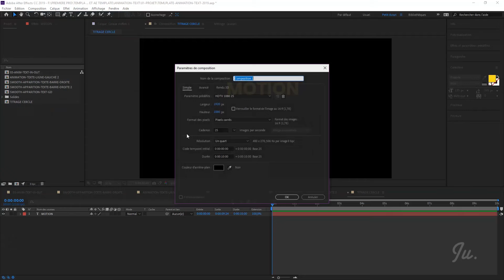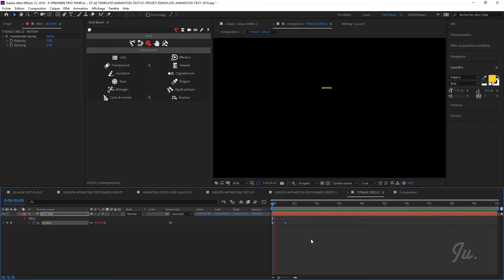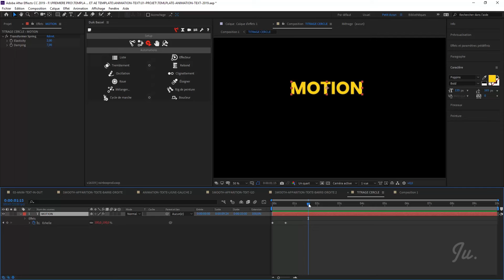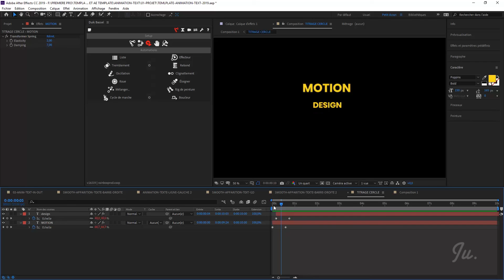4 SCRIPTS A UTILISER pour vous faire gagner du temps IAfter effects tutoriel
Voici 4 script à utiliser sur after effects pour vous faire gagner du temps:

Réalisation vidéos - montage vidéos – tournage vidéos - motion design : Julie Delporte

MON MATÉRIEL

GRO PRO HERO 6
CARTE SD
FILTRE ND
DRONE DJI PHANTOM 4 PRO v2
FILTRE GO PRO

STABILISATION
ZHIYUN CRANE 2
GLISSIERE SLIDER

FORMATION
Des tutos très pro et qui permettent d'être toujours à la pointe